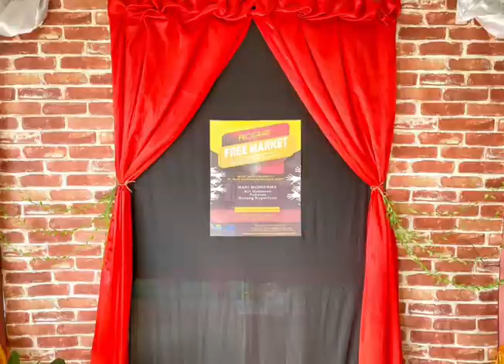SKK2 Video Bulletin April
They are available for free in Capcut application. I do not get any profit in any form (payment / sponsorship etc) from any party by using the music in this video. It is solely for own personal use only.